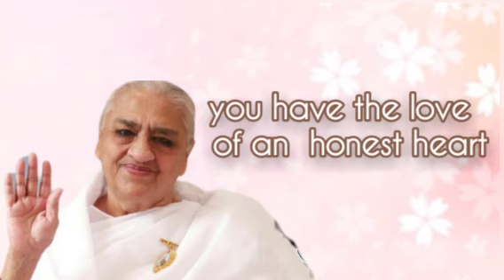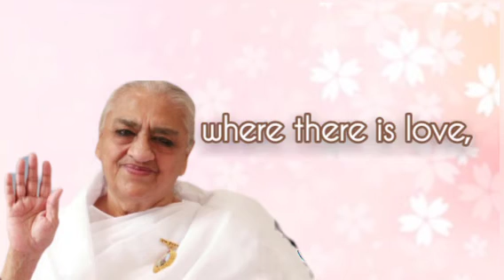25.12.2022 | 𝐀𝐯𝐲𝐚𝐤𝐭 𝐒𝐢𝐠𝐧𝐚𝐥 | Light House, Batticoloa